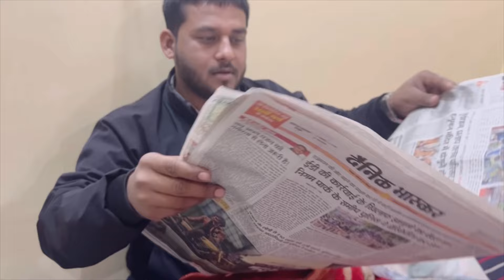Sasural में Mitthu ji ka Birthday किए family ke sath celebrate🥳 || Lehnga collections plz comment…